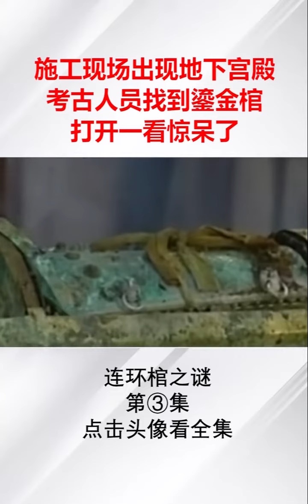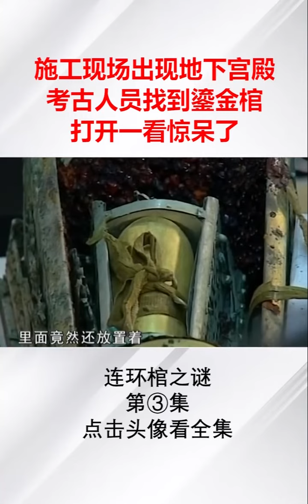施工现场出现地下宫殿，考古人员找到鎏金棺，打开一看...